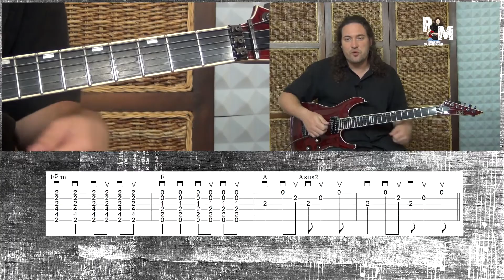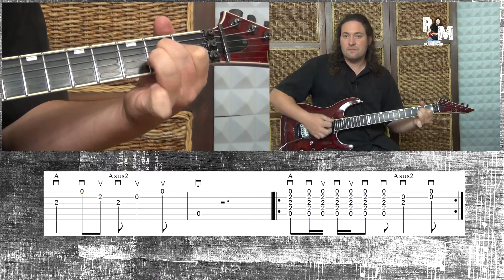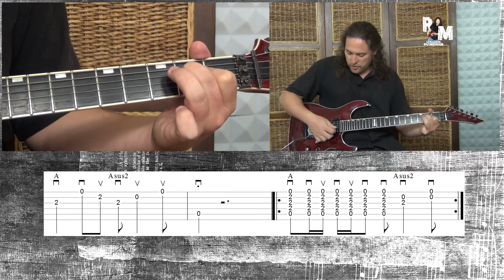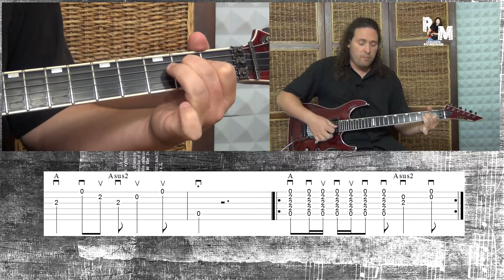Le Rockeur Du Menhir #42 Ticket To Ride The Beatles Tuto Guitare TAB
Désirez-vous apprendre à jouer  «Ticket To Ride»  de «The Beatles»?

Le Rockeur Du Menhir vous donne toutes les clefs pour jouer ce titre facilement!

Ce cours de guitare est fait pour vous guider dans l'apprentissage de la guitare à travers ce titre culte dans une ambiance pédagogique décontracté !

Contactez moi pour me donner les titres des morceaux que vous désirez voir et travailler dans les prochaines vidéos du Rockeur du Menhir.